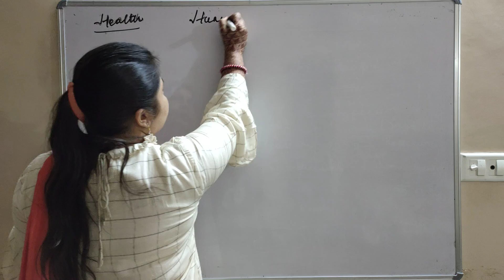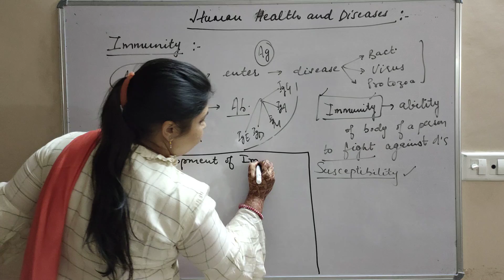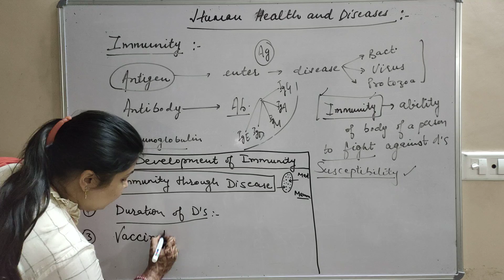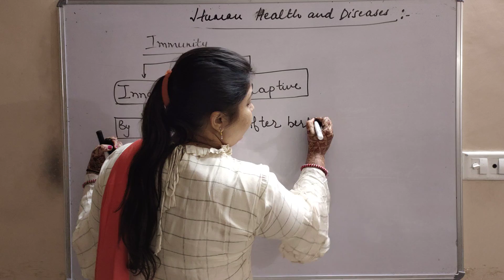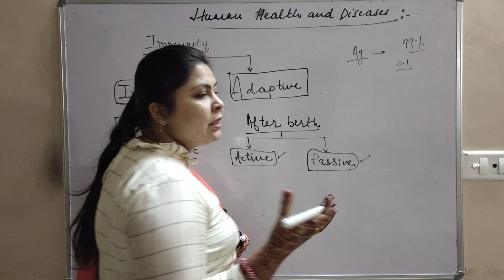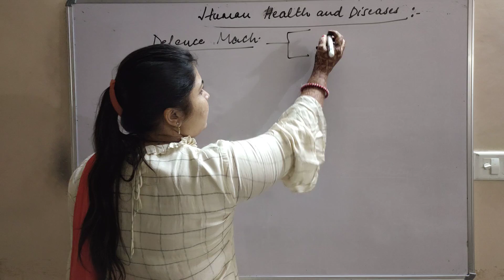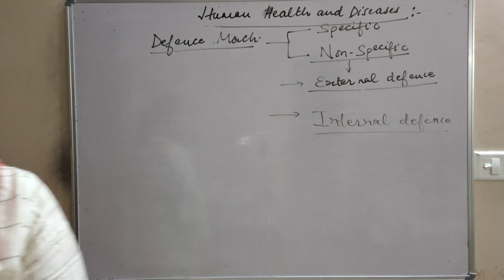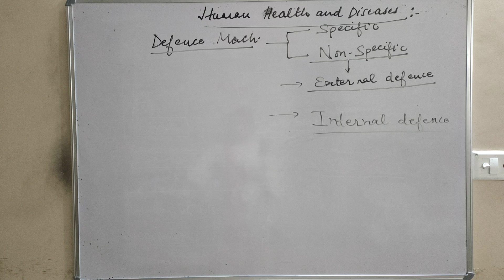Human health and diseases_L4